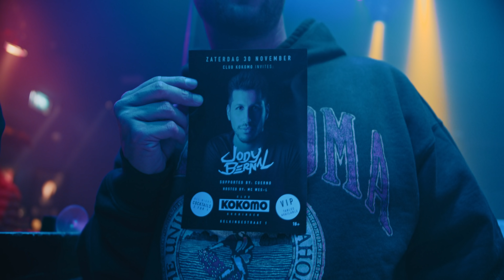Kraantje Pappie deelt 150 FLESSEN champagne uit in Groningen 🍾🔥